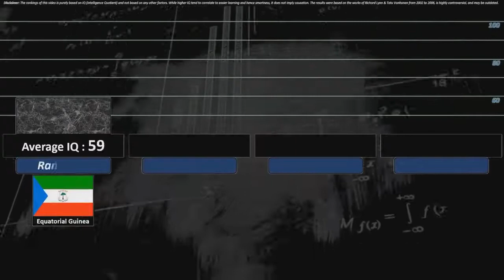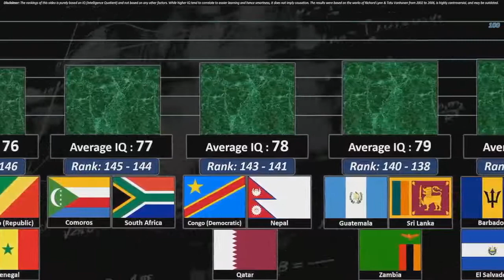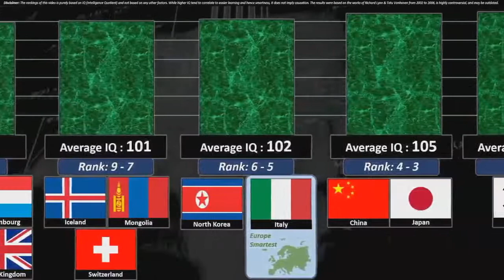Comparison Smartest Country, average IQ [Bar chart race]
Smartest Country, average IQ Comparison

Is the stereotype of Asians being smart true? We compare the most intelligent country by IQ, how easy is it for the average person in that particular country to absorb and learn new things. We compare 187 countries and rank them according to their intelligence quotient.

Note: Average IQ of 100 and standard deviation of 15 was standardized as the British mean. 100 IQ does not imply global or country average.

Countries excluded due to lack of information: Grenada, Monaco, Palau, San Marino, South Sudan, Timor Leste, Tuvalu, Vatican City

Sources:
IQ and the Wealth of Nations (Richard Lynn, Tatu Vanhanen, M. Stuart, 2002)